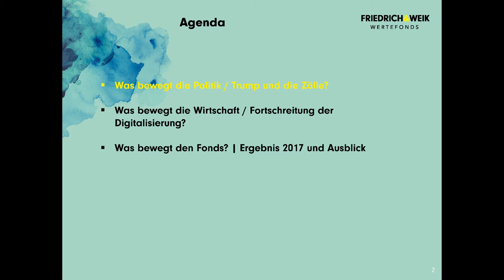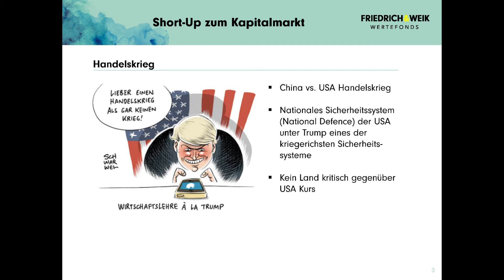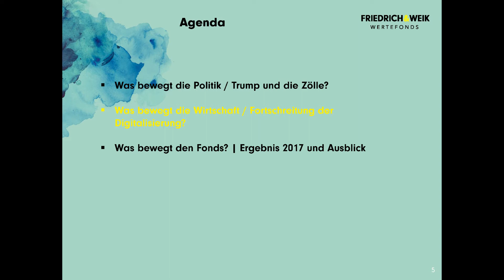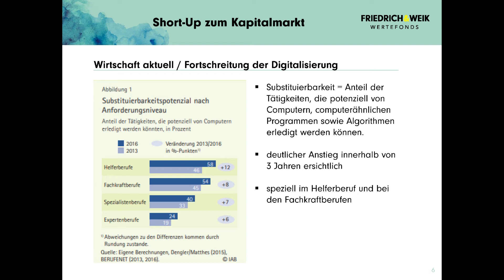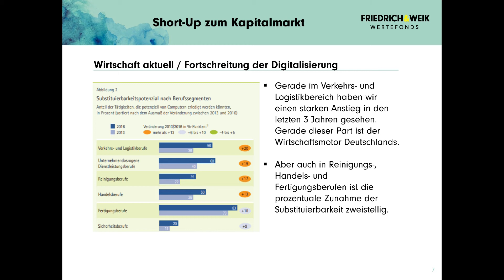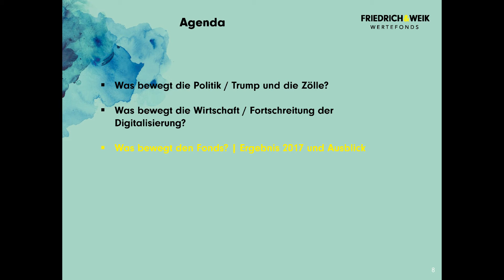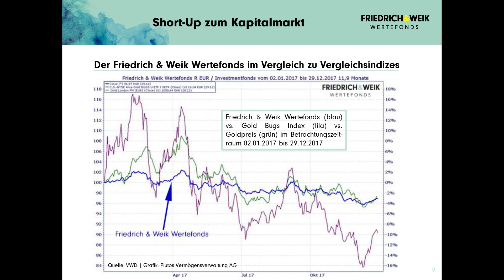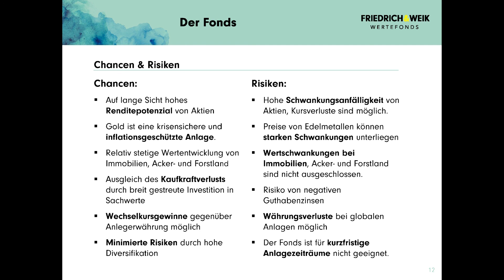Short-Up zu den Kapitalmärkten 📉 📈 | Friedrich & Weik Wertefonds 04/2018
In unserem neuen Format – dem Friedrich & Weik Wertefonds Short-Up zum Kapitalmarkt – werden wir Ihnen zukünftig 1-2 Mal pro Quartal die wichtigsten Informationen rund um Börse, Wirtschaft und Politik präsentieren.

In unserem April-Short-Up beschäftigen wir uns mit den folgenden Hauptfragen:
► Was bewegt die Politik?
► Was bewegt die Wirtschaft?
► Was bewegt den Fonds?

Florian Müller, Vertriebsdirektor des Friedrich & Weik Wertefonds, geht in seinem Webinar unter anderem auf den Handelskrieg zwischen China und den USA und die damit verbundenen Strafzölle ein. Ferner gibt er einen Überblick über Auswirkungen der fortschreitenden Digitalisierung sowie der damit einhergehenden Substituierbarkeit von Berufen. Zum Abschluss wird die Entwicklung des Friedrich & Weik Wertefonds im Vergleich zu verschiedenen Vergleichsindizes betrachtet.

Wir wünschen Ihnen viel Spaß beim Ansehen unseres Webinars.

► Weitere Webinaraufzeichnungen sowie Informationen über unsere nächsten Webinare, finden Sie übrigens